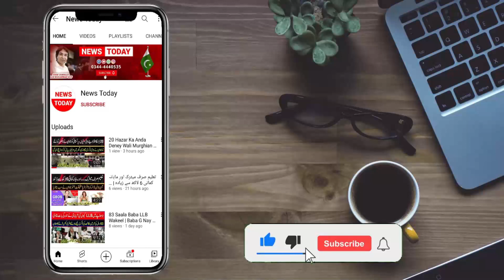ڈیلیوری بوائے کی لاڈلی بھتیجی کا انٹرویو ، سب راز بے نقاب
Anchor / Journalist Host: Mian Muhammad Asif
Anchor / Journalist Host: Tehmina Sheikh
Cameraman: Chaudhary
Production: Team News Today HD Intenational

Thnaks!